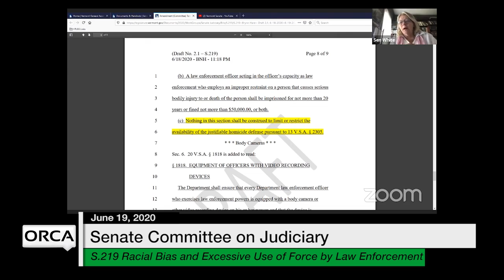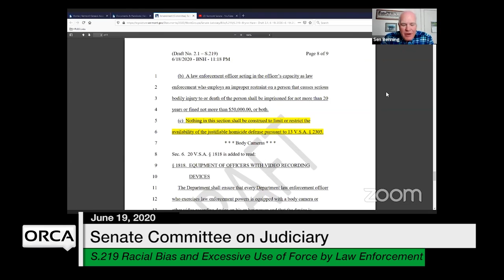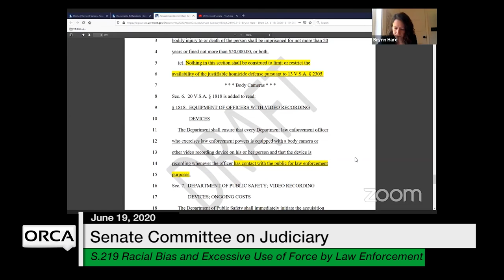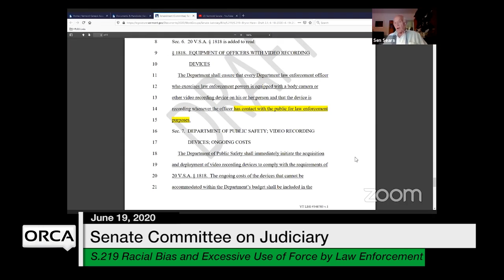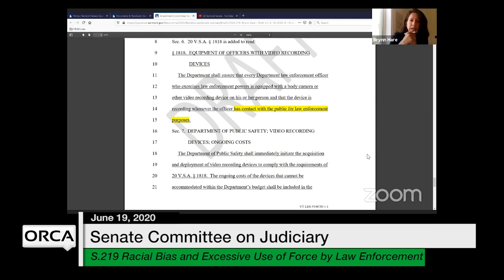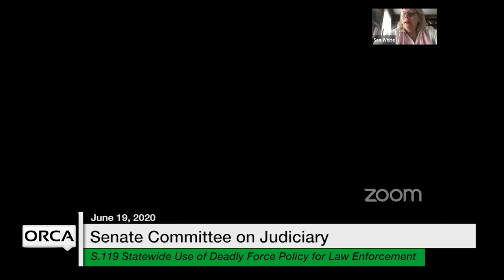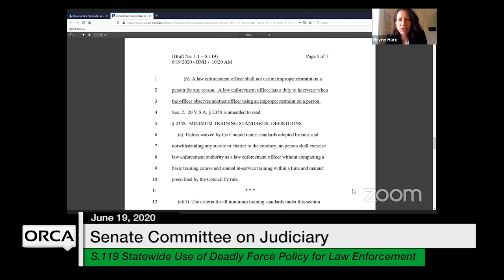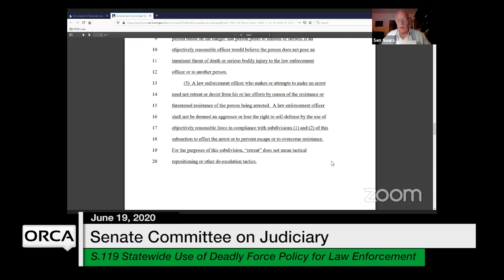Vermont State House - S.219, S.119 6/19/2020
S.219 Racial Bias and Excessive Use of Force by Law Enforcement, S.119 Statewide Use of Deadly Force Policy for Law Enforcement 6/19/2020